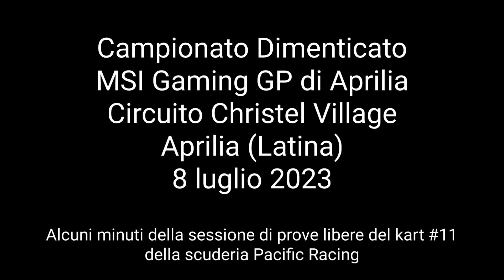Campionato Dimenticato 2023, GP di Aprilia @ Circuito Christel Village, prove libere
Un evento pazzesco a cui volevo partecipare da tempo.
Un'atmosfera incredibile (seppur per me in una location che avevo già frequentato più volte) in un contesto di un'idea meravigliosa avuta dai bravissimi ragazzi de @LaF1dimenticata.
E poi la collaborazione con gli altrettanto eccellenti organizzatori di @WeRace ha fatto il resto, dando origine a un campionato straordinario.
La cornice del Circuito Christel Village si è rivelata una scelta azzeccatissima.
Una pista tecnica che ti segna nel fisico per un paio di giorni, ma che allo stesso tempo è in grado di regalarti pure forti emozioni!

A differenza delle prime esperienze su quel tracciato, stavolta ho cercato di metterci tutto me stesso (alla vigilia avevo annunciato, adeguandomi al mood dell'evento, che avrei dato "il 107%" 😂). E in effetti qualche decimo sul mio (ormai vecchio) primato personale l'ho limato... 🤔